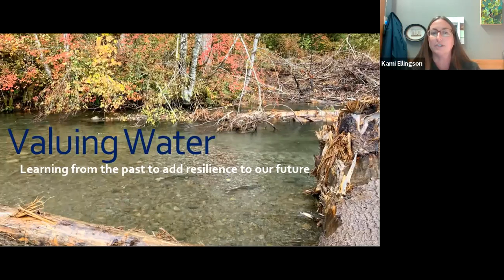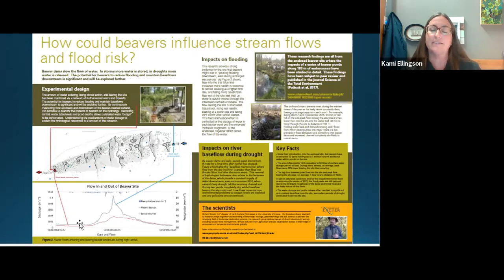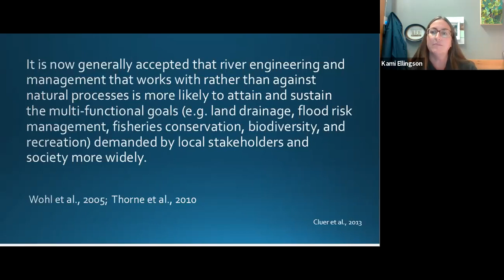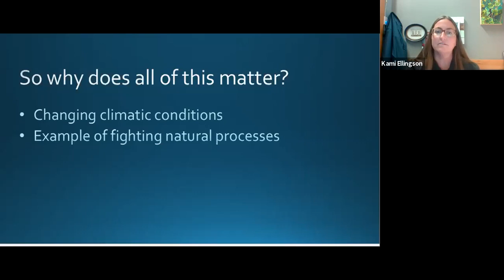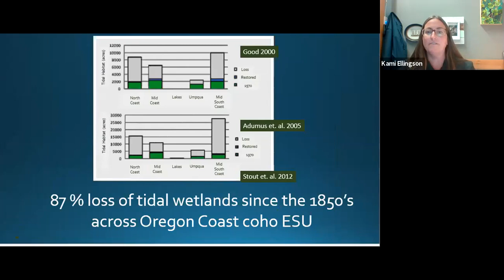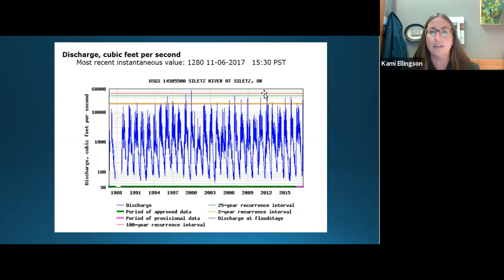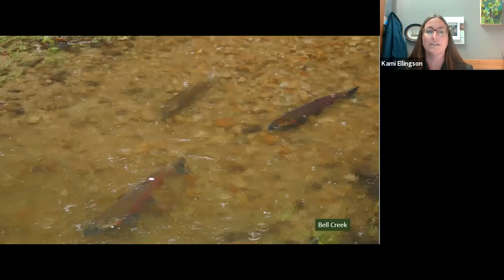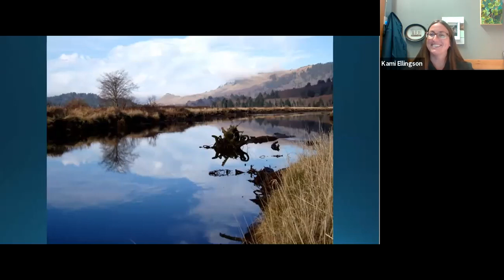HMSC Research Seminar September 10, 2020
Speaker: Kami Ellingson, Watershed Program Manager, Forest Service, Siuslaw National Forest
Topic: Valuing Water: Learning from the past to add resilience to our future